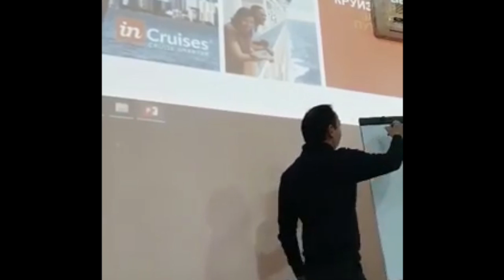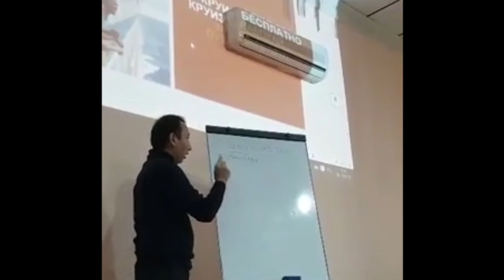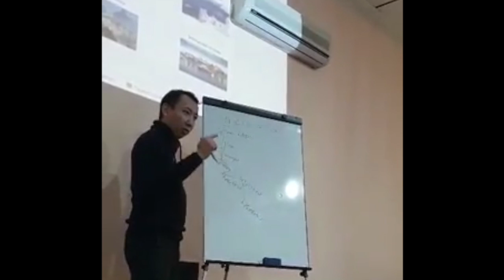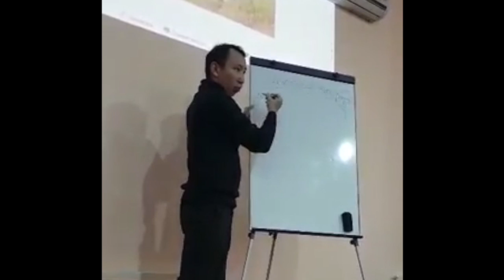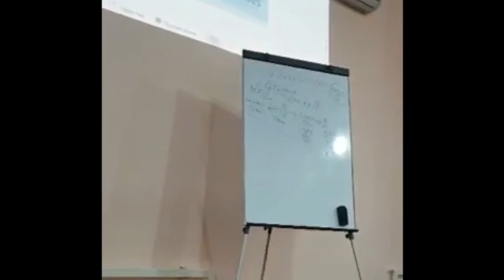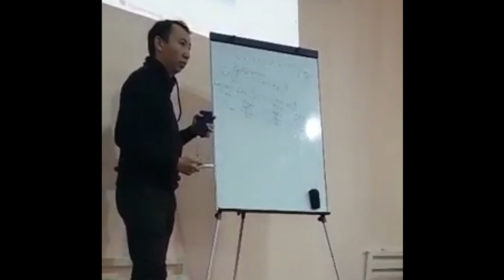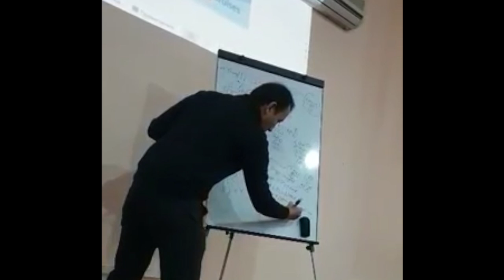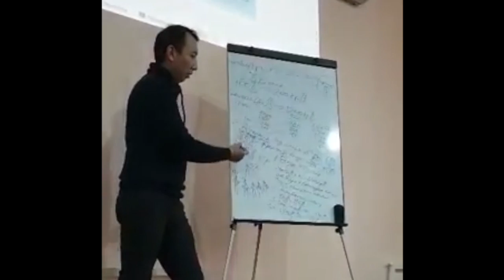O’zbek - inCruises-ga yoziling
Men bilan bog'laning